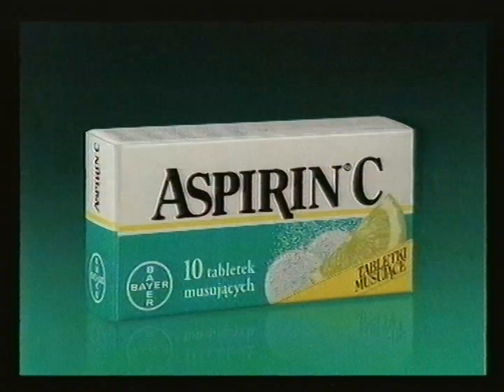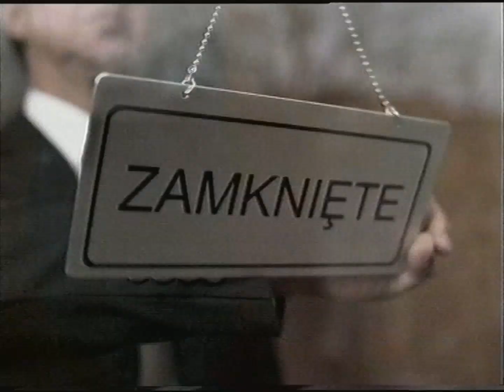Polsat - Reklamy i zapowiedzi z 2 stycznia 2007 (6)